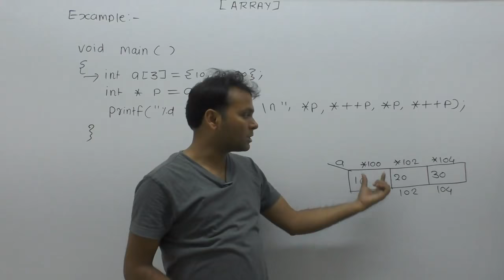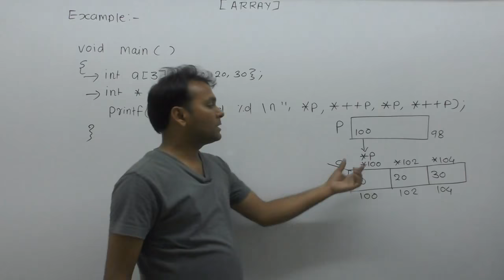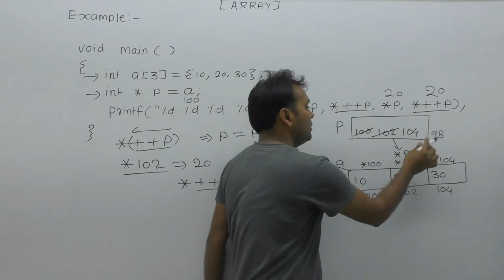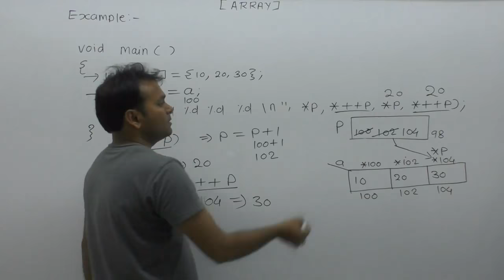Array and pointer in c example| Technical interview questions in c|Aray and pointer example|Part786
About this video lecture: Array and pointer in c example| Technical interview questions in c|Aray and pointer example